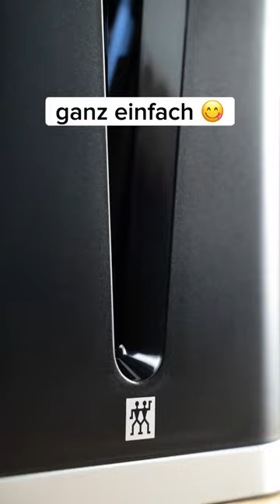Extreme Schärfe & und extrem einfach - V-Edge 🔪❤️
Extreme Schärfe & und extrem einfach - Schärft eure Messer mit dem V-Edge Messerschärfer von ZWILLING. Sein patentierter Schleifmechanismus ist extrem einfach und dabei absolut effektiv. Die zu schärfende Messerschneide muss lediglich diagonal von oben nach unten gezogen werden – den Rest erledigt der V-Edge.

Inspiration, Qualität & Liebe zum Detail seit 1731. Entdeckt unsere Marken- und Produktvielfalt auf unserer